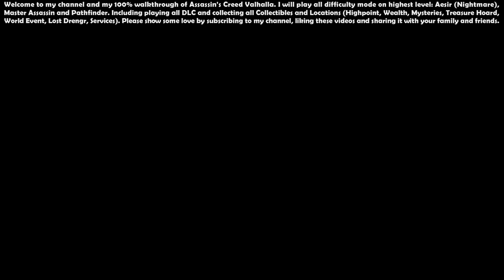Assassin’s Creed Valhalla (Aesir - Master Assassin) - 100% Walkthrough #53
00:00 - Start

00:31 - Elemental Claymore, Vorpal Cutlass (Fantastical Weapon Pack)

01:05 - Folcanstand (Location) - [England] 160/235

01:16 - Orlog Player - [England] 10/17

05:35 - Flying Paper: Odin Emblem Scheme Head (Artifacts) - [England] 101/157

06:30 - Nickel Ingot (Wealth) - [England] 145/237

07:20 - Dover Cliffs (Location) - [England] 161/235

07:35 - Dover Pharos (Location) - [England] 162/235, The Lighthouse Twins (Mysteries - World Event) - [England] 133/190

09:04 - Cent Hoard Map (Artifacts) - [England] 102/157

11:45 - Roman Artifact (Artifacts) - [England] 103/157

12:53 - Dover Fortress (Location)

14:45 - Thorn of Slumber (Wealth - Ability) - [England] 146/237

15:49 - Nickel Ingot (Wealth) - [England] 147/237

18:45 - Brigandine Trousers (Wealth - Gear) - [England] 148/237

19:16 - Nickel Ingot (Wealth) - [England] 149/237

20:46 - Speki Symbol Scheme Back (Treasure Hoard)

21:25 - The Sky Thief (Mysteries - World Event) - [England] 134/190

24:29 - Cursed Symbol (Artifacts) - [England] 104/157

26:02 - Nickel Ingot (Wealth) - [England] 150/237

26:52 - Winifred (Mysteries - World Event) - [England] 135/190

29:29 - Fly Agaric (Mysteries) - [England] 136/190

31:06 - Santlache Mine (Mysteries - Grime's Graves) - [England] 137/190

34:19 - Mysterious Cauldron Tablet

36:09 - Canterbury (Location) - [England] 164/235

36:18 - Canterbury Seminary (Location) - [England] 165/235

36:39 - The Rigsogur, Page 6 (Artifacts) - [England] 105/157

37:14 - Canterbury Cathedral (Location) - [England] 166/235

37:42 - Brigandine Armor (Wealth - Gear) - [England] 151/237

38:08 - Cathedral Catacombs (Location) - [England] 167/235

39:18 - Canterbury Cathedral (Highpoint) - [England] 43/57

40:44 - Orlog Player - [England] 11/17

42:25 - Dorobernia Theater (Location) - [England] 168/235, Pig of Prophecy (Mysteries - World Event) - [England] 138/190

44:40 - Roman Artifact (Artifacts) - [England] 106/157

44:59 - Nickel Ingot (Wealth) - [England] 152/237

46:01 - Flying Paper: Auki Sign Scheme Front (Artifacts) - [England] 107/157

46:25 - Saint Martin's Church (Location) - [England] 169/235

46:51 - Nickel Ingot (Wealth) - [England] 153/237

47:36 - Brother Quiescis (Mysteries - Flyting) - [England] 139/190

52:09 - Flying Paper: Valhalla Blessing Scheme Back (Artifacts) - [England] 108/157

53:15 - Canterbury Barracks (Location) - [England] 170/235

53:46 - Nickel Ingot (Wealth) - [England] 154/237